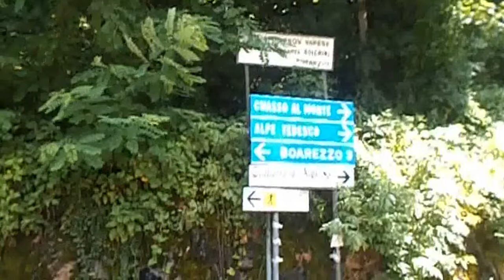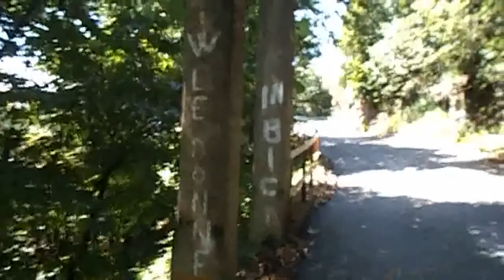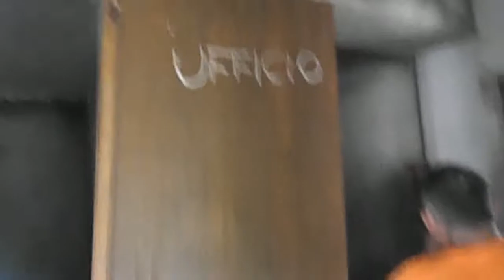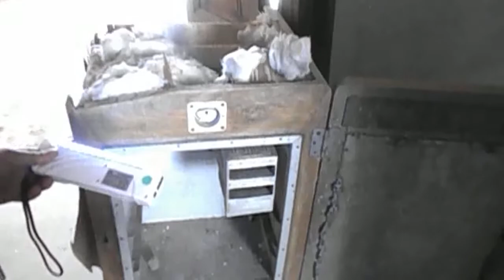Hotel Piambello Boarezzo Valganna Compleanno Maury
Stavolta ci rechiamo in un Urbex per festeggiare il compleanno di Maury, facendo tesoro delle trascorse esplorazioni per riuscire anche in questa, ci troviamo all’Hotel Piambello, l’Albergo di Boarezzo in Valganna in provincia di Varese, Gennaro Gelmini & Youtuber Maury Capitano Barbadura riescono anche in questa impresa di visita ed ecco i restanti video dell’esplorazione:
Per il Canale video di Maury, al link troverete Maury TV Art e Urbex il ritorno di Protubero Maury:
QUI! QUI! QUI! Cliccate qui per il nuovo Canale video di Maury, al corrente titolo e link:
Buona visione, wow!